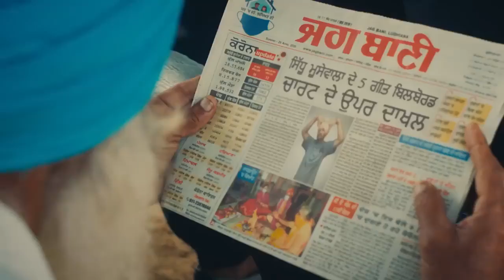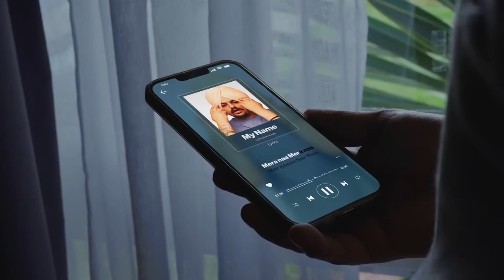Sidhu Moose Wala Presents Mera Na featuring Burna Boy & Steel Banglez Singer/Lyrics - Sidhu Moose Wa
Sidhu Moose Wala Presents Mera Na featuring Burna Boy & Steel Banglez Singer/Lyrics - Sidhu Moose Wala Rap/Lyrics - Burna Boy Music - Steel Banglez Additional music production: JB Productions & A Singh Music Director/Edit - Navkaran Brar Dop (India Part) : Shoeb Siddiqui Line producer (India Part) : Kunal bhagania Production (India Part ) : sai films production Video Production (UK Part) : Madbrothers Productions Di Colorist - Onkar Singh Visual Production (UK Part) : Vee Virdi, Guv Catalyst Storyboard drawing : Mantaj Sidhu Assistants : Akash rana, Ashul, Jasspreet, Jolly Bts : Sardar Boy VFX by Inside Motion Pictures VFX directors : InsideAKY & Himanshu Dhar Deepfake by Insight Keti Vfx & CGI compositors :Gaurav Manku, Parmeet Birdi VFX team DOP : Manvir Dhaliwal Prep Artist : Krishan Khanna Special thanks: Vinay Pratap Promotions - Gold Media Entertainment Powered by One Digital Entertainment Burna Boy appears courtesy of On A Spaceship/Bad Habit Records/Atlantic Recording Corporation Label - Sidhu Moose Wala Stay Tuned On - Spotify iTunes Amazon Music Saavn Gaana Wynk Music Resso Hungama Deezer Boomplay YouTube Music Audiomack Anghami